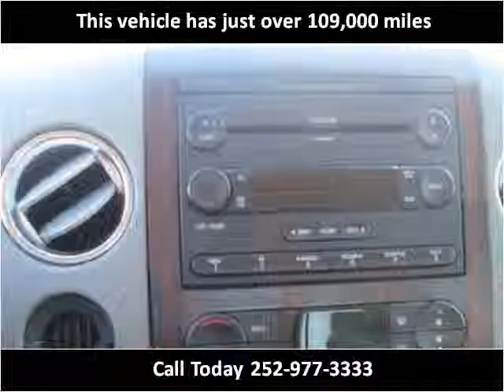2006 Lincoln Mark LT Used Cars Rocky Mount NC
This 2006 Lincoln Mark LT is available from Jack's Used Cars LLC.